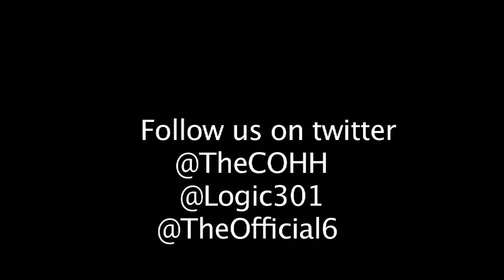COHH Logic mixtape interview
Curators of Hip Hop interviews Logic and 6ix of The Official about the upcoming third mixtape, Logic's sound and drive.  We caught with them in 6ix parents living room that they turned into a make shift studio for 4 days. Let us know who we should know about in your area so we can highlight them on our